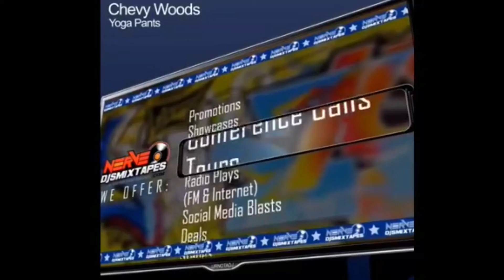Nerve DJs Video Interviews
BEST DAMN INTERVIEWS 😝💦🥰 @DrippyGlobal & THEM DAMN NERVE DJS
Check the Records Boo 🤓No Smoke & Mirrors over HERE! -
STREAMING LIVE ON FACEBOOK
@urbancityradiostation1 👈🏽type in search
It’s another Nerve Djs Xclusive Dope AZZ interview with
Rap Artist “Drippy Global” with “DJ SQUIRT” •Streaming SOON•
“DJ “SQUIRT” interview. $100 or
ADD DJ Squirt to your promotions packages! SQUIRT INTERVIEWS ARE INCLUDED IN NERVE DJS PROMOTIONS

UrbanCityRadioStation.com